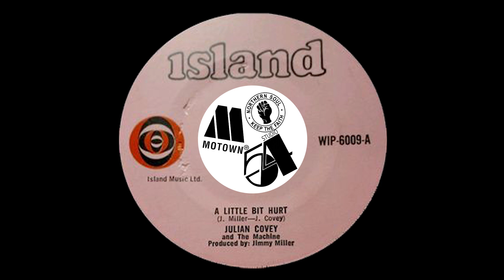Julian Covey – A Little Bit Hurt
Label: Island Records Ltd.
Format: Vinyl, 7"
Country: UK
Genre: Funk / Soul
Style: Soul